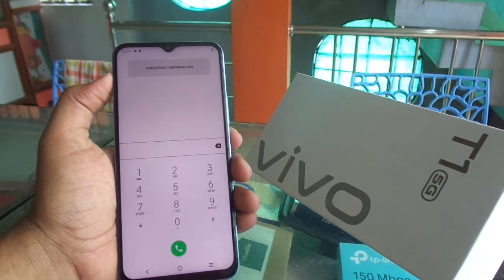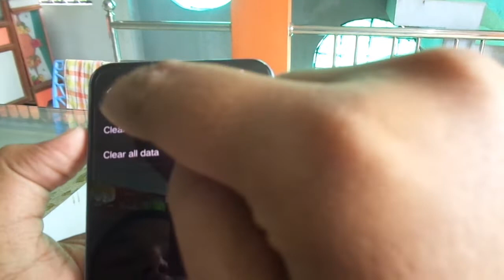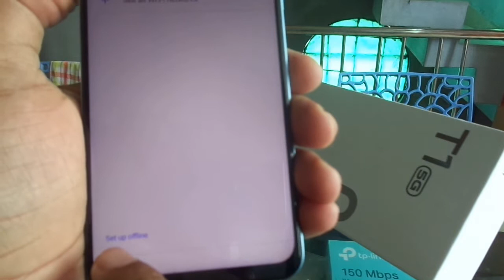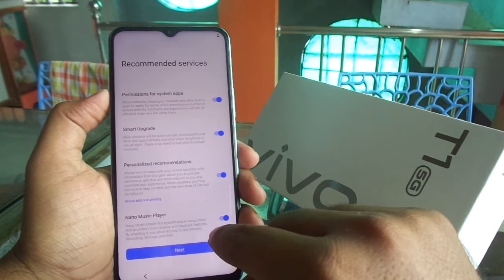vivo T1 5G hard reset and remove pattern lock.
vivo T1 5G pattern lock kese hataye...